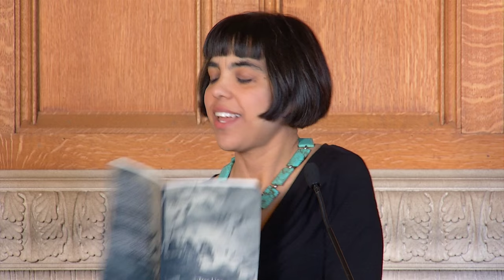Lunch Poems - Judy Halebsky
Judy Halebsky is the author of two collections of poetry, Tree Line and Sky=Empty which won the New Issues Prize. Her honors include fellowships from the MacDowell Colony, the Millay Colony and the Japanese Ministry of Culture. Originally from Halifax, Nova Scotia, she now lives in Oakland and teaches at Dominican University of California.